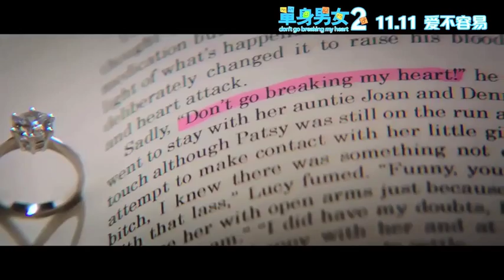电影《单身男女2》“爱很简单”MV